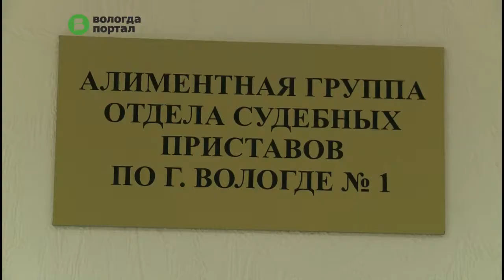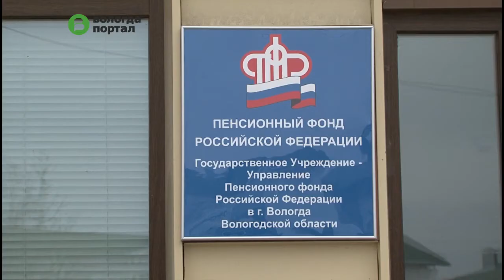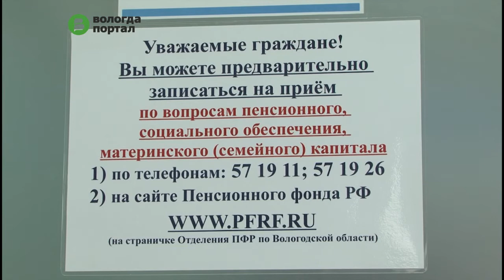С 2016 года вступают в силу несколько изменений в законы